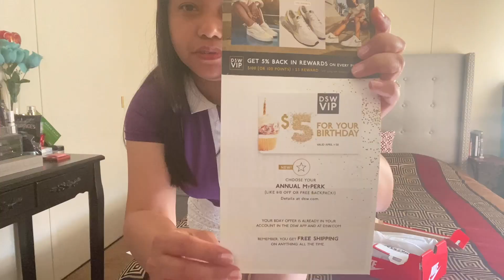UNBOXING NIKE COURT VISION SHOES FROM DSW || PINAY IN CALIFORNIA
This video is about unboxing of my Nike Court Vision Low Sneakers that I bought online thru DSW coz I am one of their VIP member.

Have a lovely day and hope to see you in our next one!!! ♥️💋